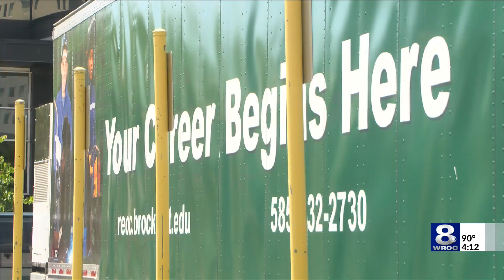SUNY launches mobile welding lab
Monroe County Executive Adam Bello joined SUNY officials, county legislators, and the SUNY Rochester Educational Opportunity Center to cut the ribbon on a mobile welding lab Thursday.